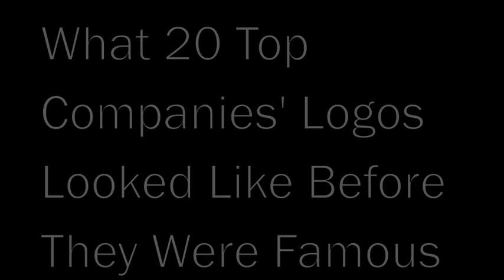what 20 top companies logos looked like before they were famous